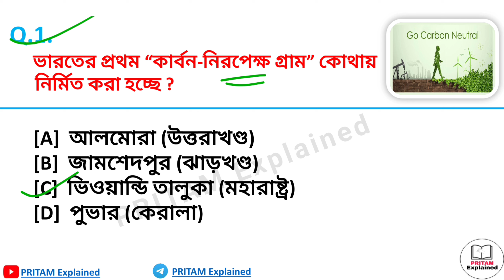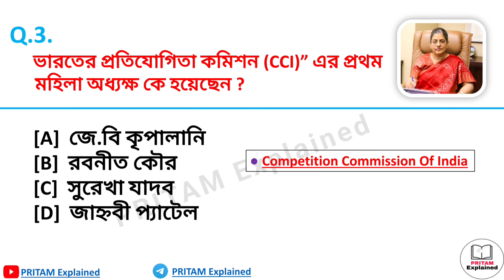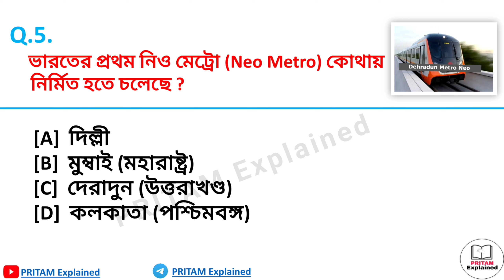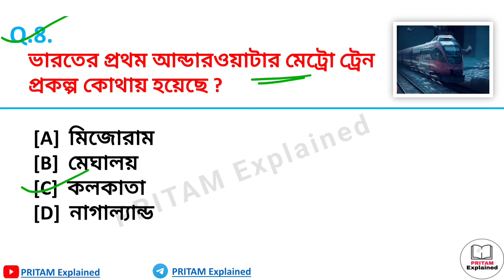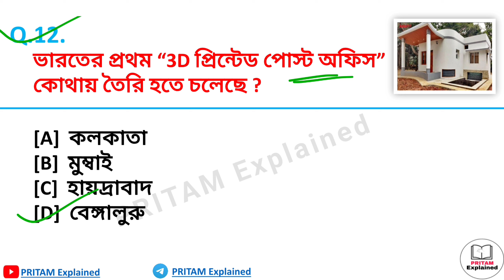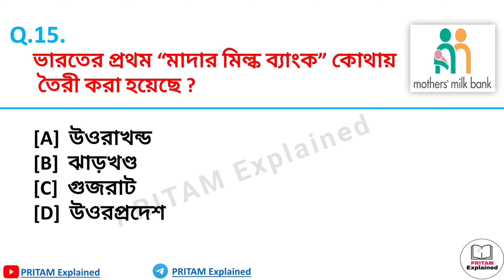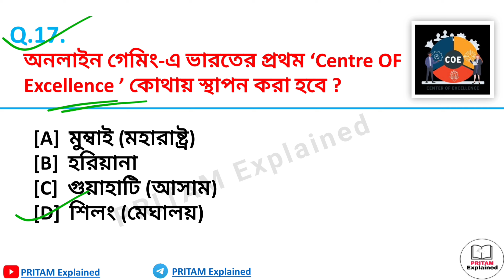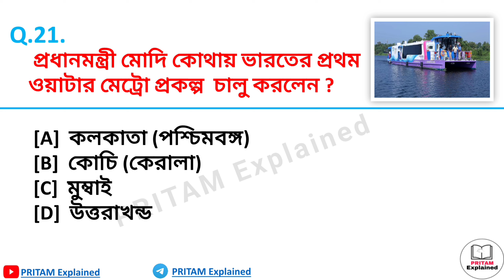First In India 2023 || ভারতের প্রথম 2023 || Current Affairs 2023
About Video  :

এই পর্বে আমরা আলোচনা করেছি ভারতের প্রথম 2023 এই টপিক টি থেকে গুরুত্বপূর্ণ প্রশ্ন উত্তর নিয়ে । যা সমস্ত কম্পিটিটিভ পরীক্ষার ক্ষেত্রে খুবই গুরুত্বপূর্ণ । পর্বটি শেষ পর্যন্ত ভালো করে দেখো ।

Keep Supporting🙏